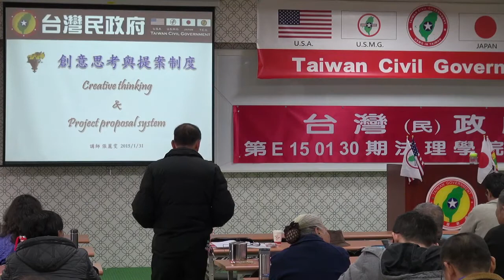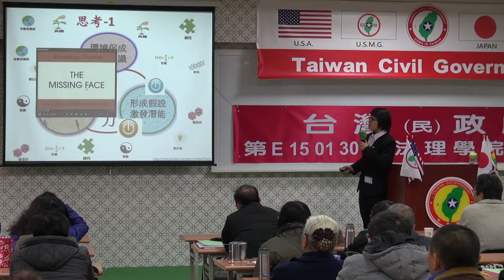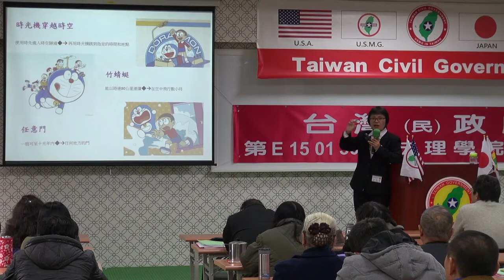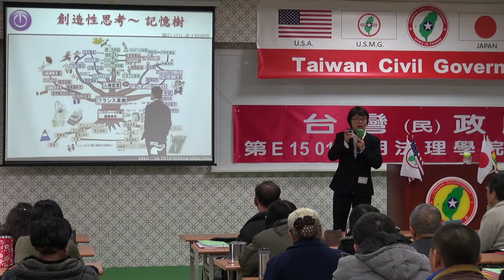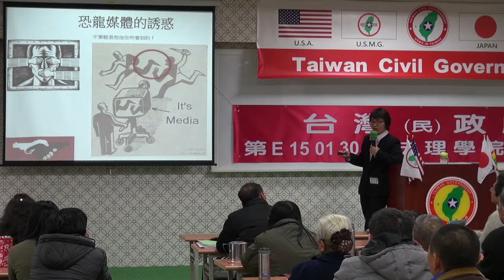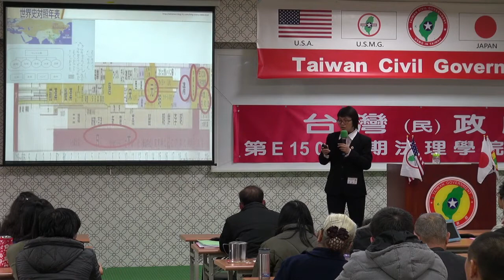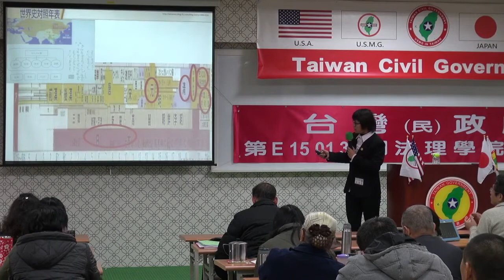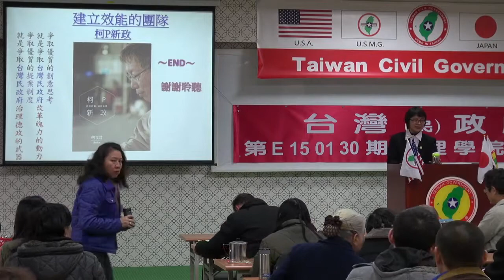150131-5-創意思考與提案制度-張麗雯-台灣民政府第E150130期法理學院初級班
150131-5-創意思考與提案制度-張麗雯-台灣民政府第E150130期法理學院初級班